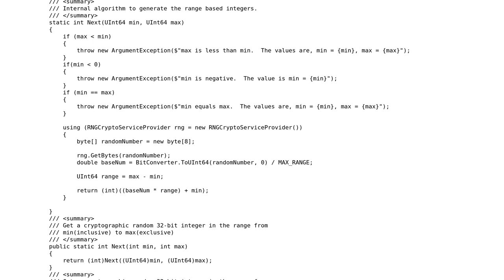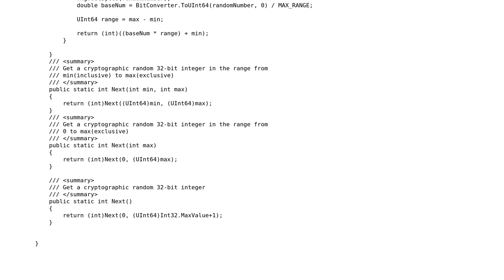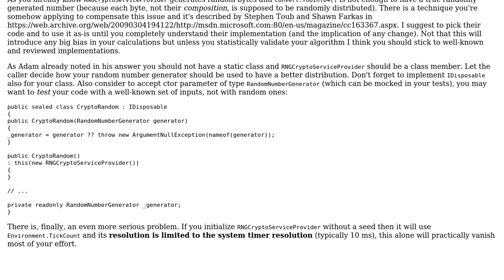Code Review: Cryptographic range based random number generator class 2.0 (2 Solutions!!)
Code Review: Cryptographic range based random number generator class 2.0